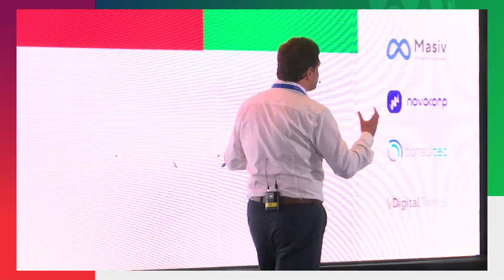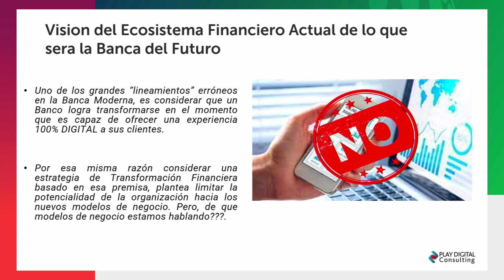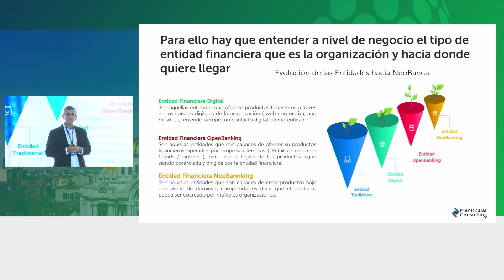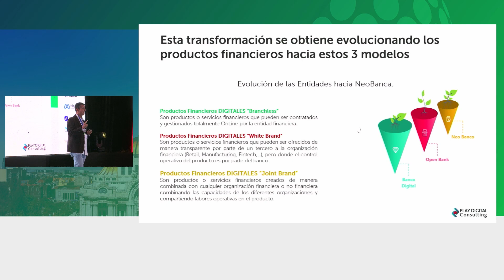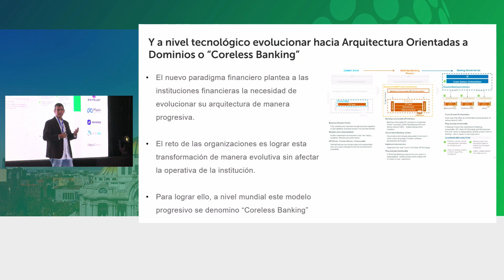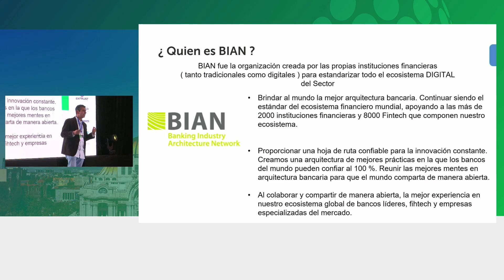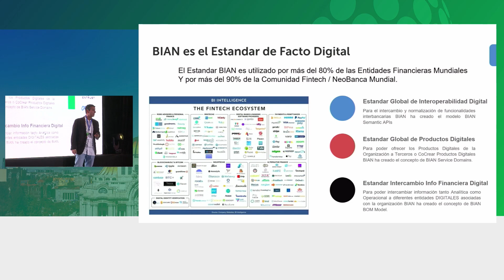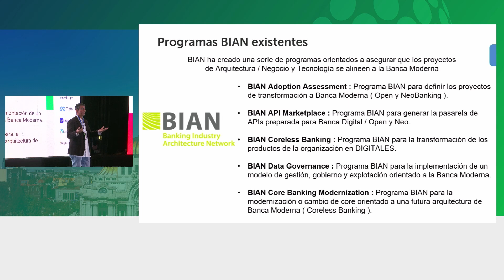Digital Bank México 2023 Presentación Play Digital